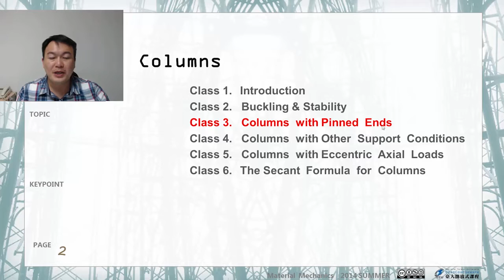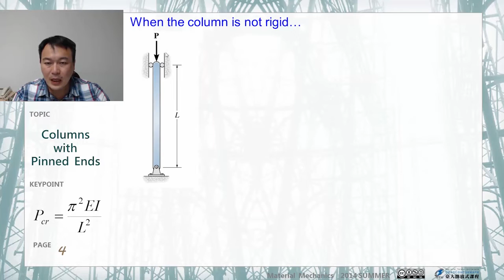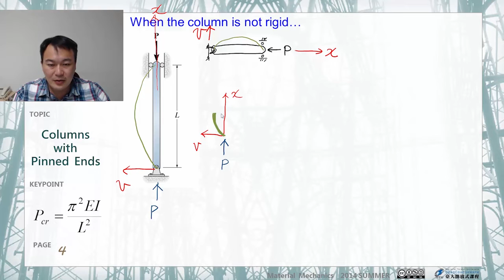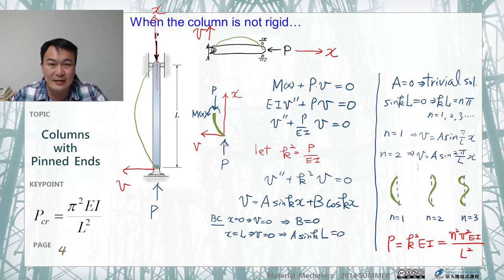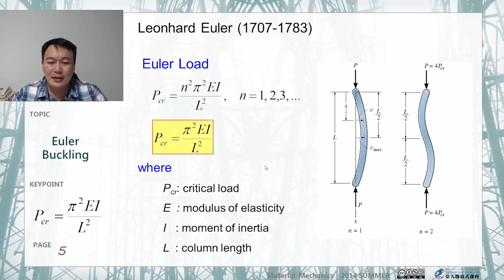材料力學 39.【柱的穩定分析】兩端皆為鉸接之彈性柱 (一)